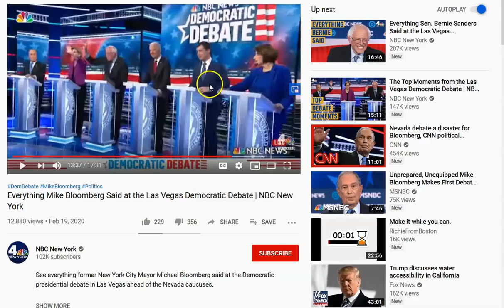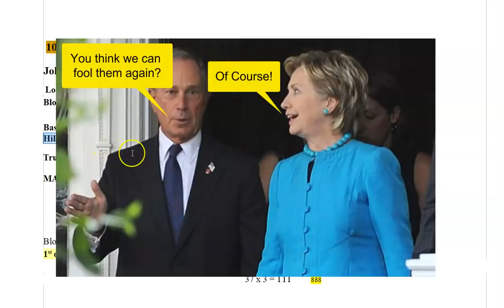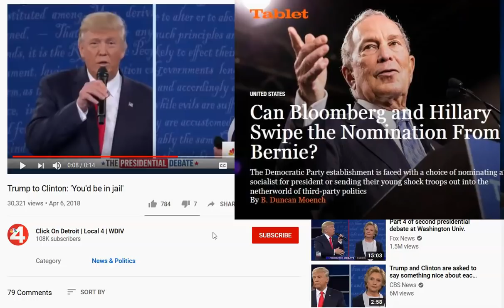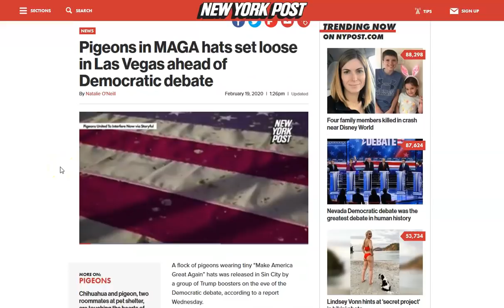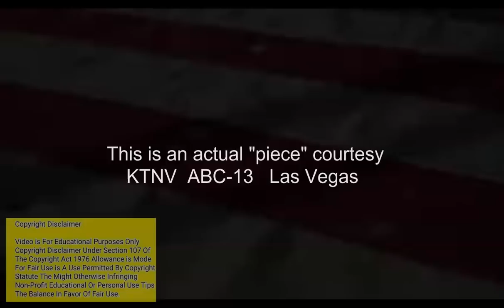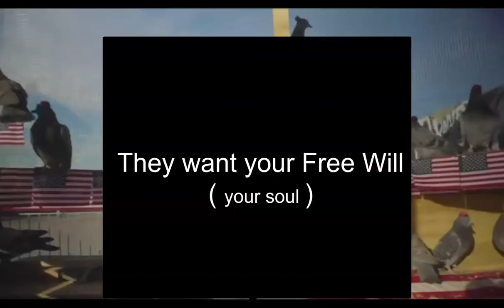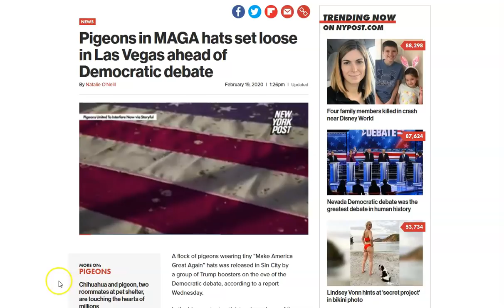Deceiving and Being Deceived! Spiritual War!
It is astounding that the antics of politics continue to deceive soooo many people! I do not believe Trump is at the level of wicked as the Clintons, however, he allows them to carry on. Trump adheres to the Jesuit, Masonic, George Washingtonian doctrine, “The Ends Justifies the Means”. He is greatly deceived. Pray for his deliverance and the scales are removed from his eyes while there is time and he turn wholly and repent and follow Christ Jesus. His grace and peace to you all!

Amen.